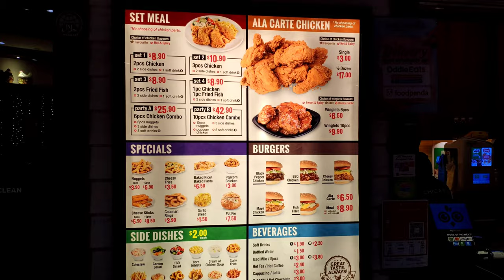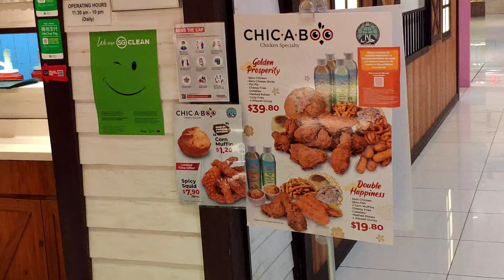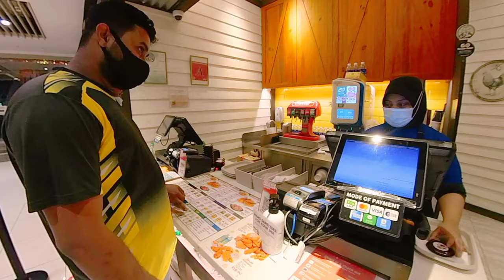রাতের খাবার Pot Pie Dinner at CHIC.A.B Singapore City Square Mall with Ahammd Kawsar friends.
This is a Bangla Vlog with Ahammd Kawsar.

Dinner with friends in CHIC.A.B  Singapore City Square Mall.

HOPEFULLY, you guys like it.